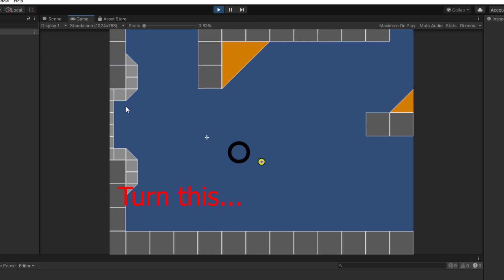SGD Game Reel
Games made by the club in the past three years, both semester projects and game jams.